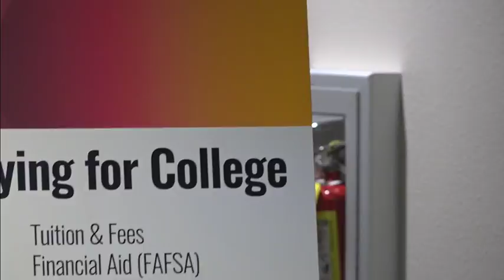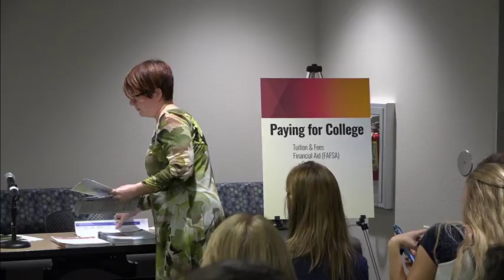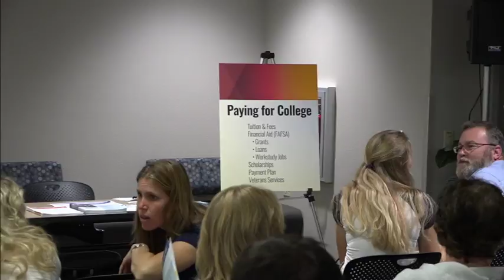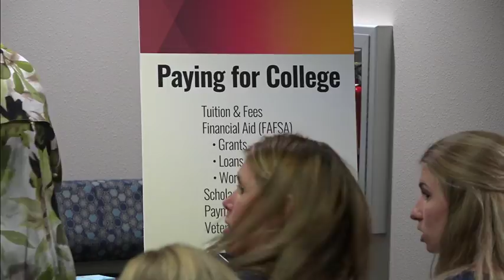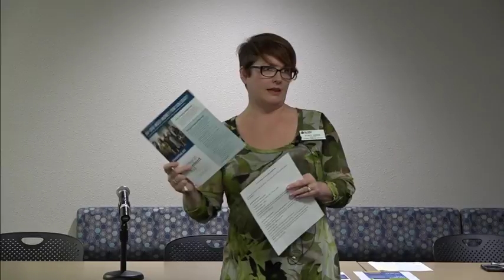College Prep Info Sessions | Fox Valley Technical College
Recorded Tuesday, October 3, 2017 at the Community Open House. Paying for College and How to Choose a College.